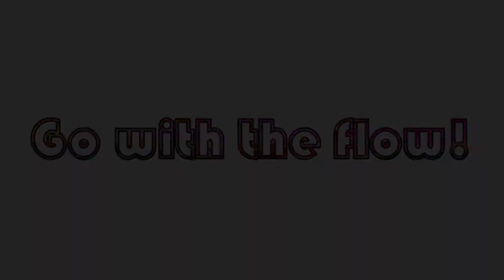Explore Paint Pour! Cloudy Pour "Cloudlands" (439)! With Jill Jackson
I've been experimenting with my "cloud pour" formula... and this time it did amazing things!  And I learned that the right "cloud" mixture can be manipulated... think of the possibilities!

"Sonatina No 2 in F Major Allegro" by Joel Cummins